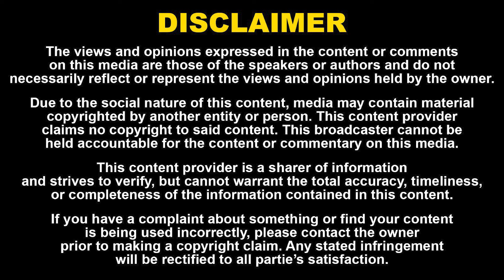ஆகஸ்டில் விஜய் பொதுக்கூட்டம்? Journalist Durai Karuna Reveals | Seeman | TVK | DMK | ADMK | MGR-Anna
விஜய் கிட்ட அரசியல் தெளிவு இல்லை! Journalist Durai Karuna Opens Up
ஒரே புள்ளியில் சீமான்-பாஜக அண்ணாதுரை மாறி ஆகமுடியுமா? | Naadhas Media

52. Certain acts are not to be an infringement of copyright.